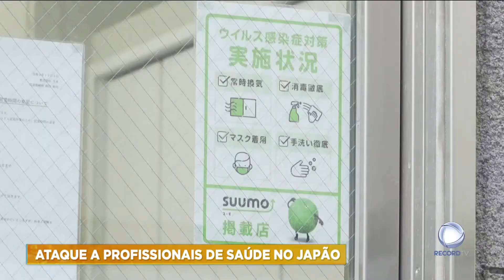Atualidade internacional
Pelo menos 70 pessoas morreram na sequência da tempestade Ana, que está a afetar o sudeste de África. | As autoridades nipónicas detiveram um homem, com cerca de 60 anos, por ter assassinado um médico e causado ferimentos a dois enfermeiros, em Tóquio, no Japão. | Um fotógrafo suíço, de 84 anos, caiu numa das ruas mais movimentadas da capital francesa e morreu ao frio sem que ninguém o tivesse ajudado.